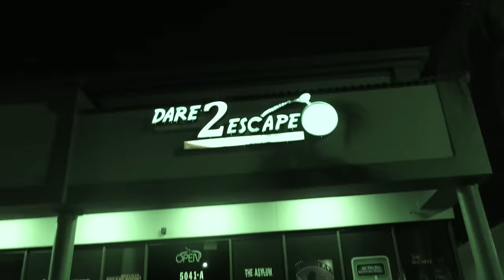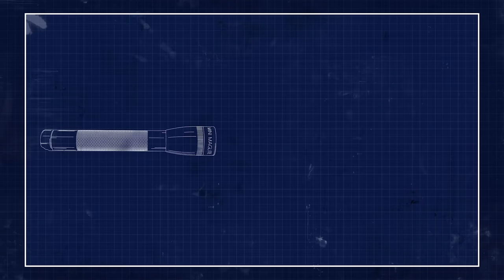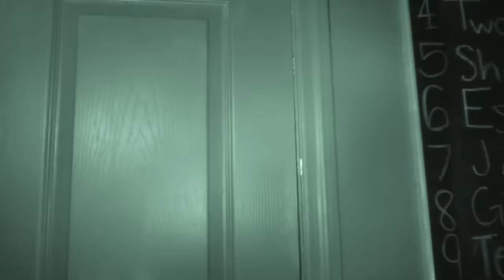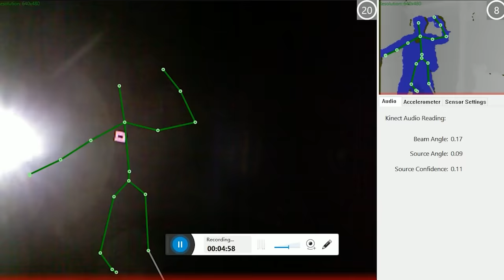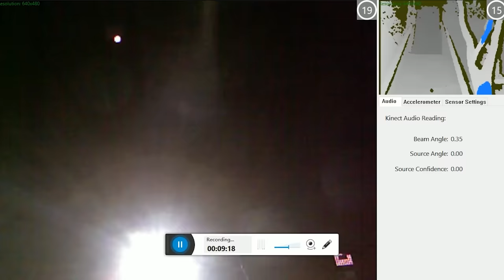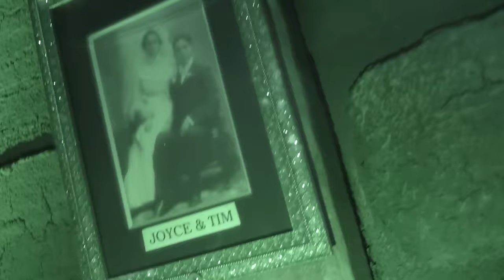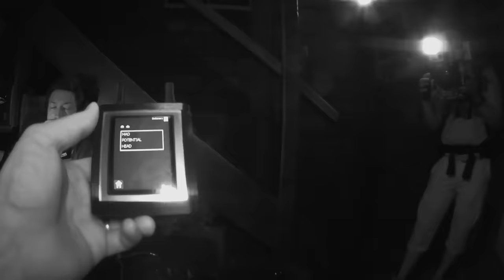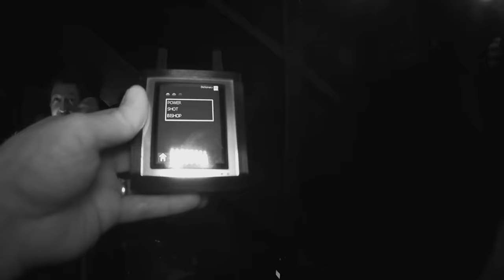The Trapped Spirits of a Haunted Escape Room • Ghost Files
This episode is "the most unhinged one" according to our internal office reviews.

Season 2 release schedule:

08/25 - Episode #201
09/01 - Debrief #201
09/08 - Episode #202
09/15 - Debrief #202
09/22- Episode #203
09/29 - Debrief #203
10/06 - Episode #204
10/13 - Debrief #204
10/20 - Episode #205
10/27 - Debrief #205
11/03 - Episode #206
11/10 - Debrief #206

CREATED BY
Ryan Bergara

PRODUCER
Lizzie Lockard

POST PRODUCER
Sam Young

DIRECTOR
Mark Celestino

EDITOR
Ethan Ramos

ASSISTANT DIRECTOR
Carter Lau

WRITER & RESEARCHER
R.J. Blake
PRODUCTION ASSISTANTS
Violet Rawlings
Brendon Ryu

Mark Celestino
G&E and CAMERA OPERATOR
Jay Tran
SOUND
Ben Forman
DIT
Adam Ung

PRODUCTION DESIGNER
Billy Jet

ASSISTANT EDITOR
Frank Parker
PARANORMAL FOOTAGE COMBER
Rebecca Castaneda

GRAPHIC ARTIST
Nicholas Lai
MOTION GRAPHICS ARTIST
Jared Sosa
Mark Celestino

ILLUSTRATOR
Mollie Ong

SPECIAL THANKS
Dare2Escape
Sean T. Murphy & Maureen Wakeley
Ting Rappa & American Ghost Adventures

EXECUTIVE PRODUCERS
Steven Lim
Ryan Bergara
Shane Madej
Katie LeBlanc